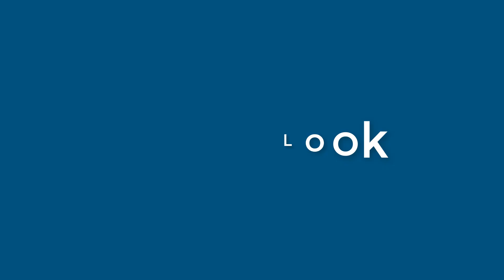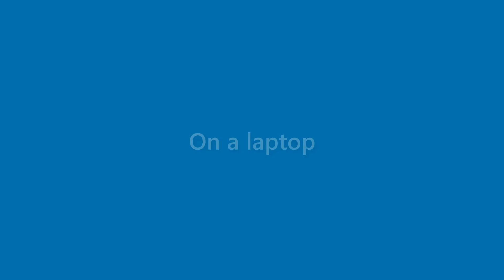Florence Erickson - appearance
Name Look - Florence Erickson - appearance. In this video we present "Florence Erickson" name look and feel in various scenarios.
This video will cover:
How does "Florence Erickson" look as a personal letterhead?
How does "Florence Erickson" look on a business card?
How does "Florence Erickson" look on a computer/laptop screen?
How does "Florence Erickson" look with different background colors?
How does "Florence Erickson" look with various fonts?